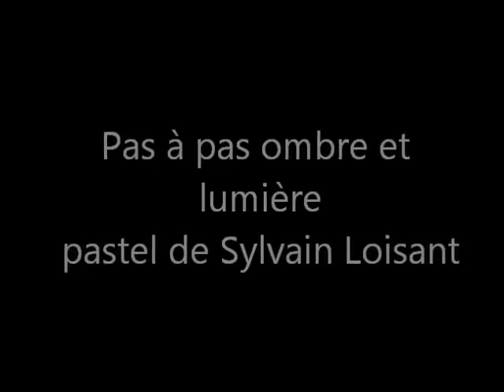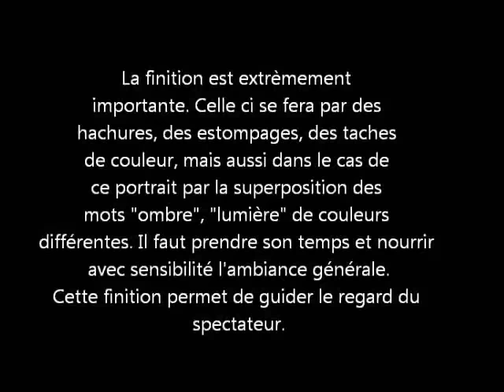5 ETAPES POUR UN PASTEL: LA MUSE AU PORTABLE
Présentation de toutes les étapes de réalisation d'un pastel: la muse au portable. croquis, dessin préparatoire, création des "masses" mise en place progressives des détails et finition